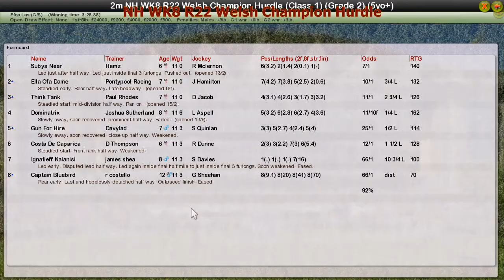NH WK8 R22 Welsh Champion Hurdle